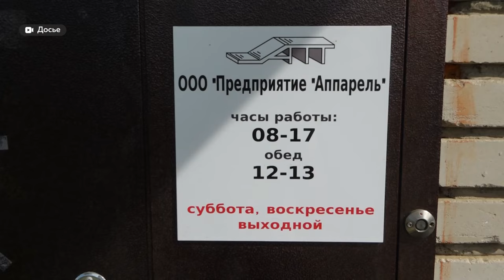Жителям Бельмесево перекрыли дорогу, и люди боятся за свою жизнь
Жители нескольких улиц в поселке Бельмесево боятся за свои жизни. В случае чрезвычайной ситуации к ним не смогут проехать специальные службы. Дело в перекрытой дороге, которую жильцы сделали за свои деньги.